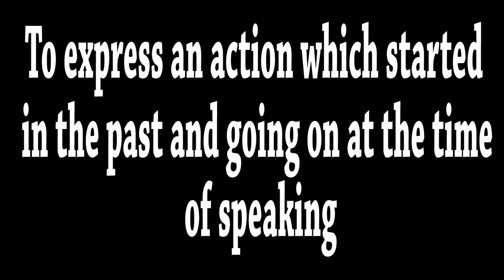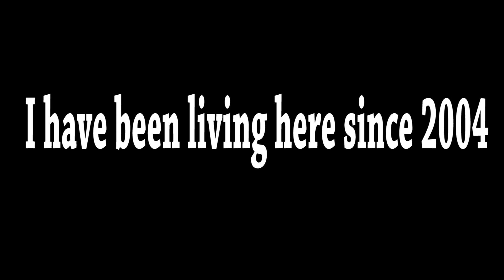Present Perfect Continuous Tense | ടെന്‍സ് | How to improve grammar skills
The audio visual aid describes the features and use of present perfect continuous tense | How to improve grammar skills | Free YouTube  English Teaching Lessons | How to improve spoken English in easy way | How to get full marks in competitive exams in English